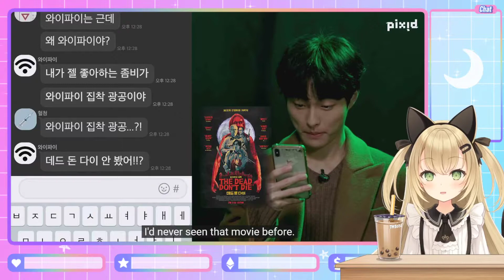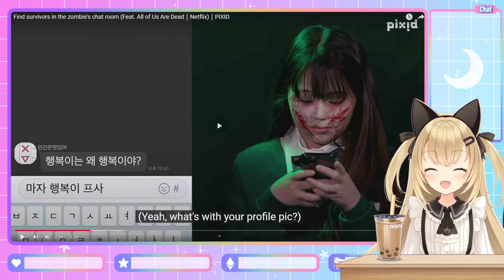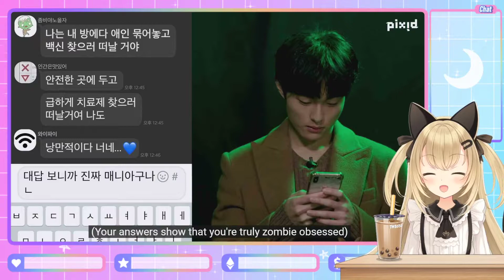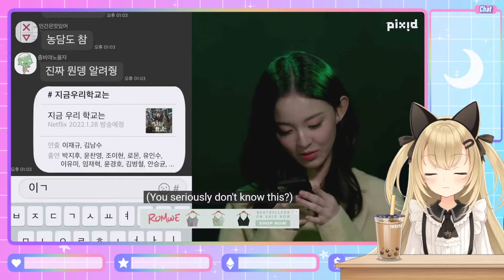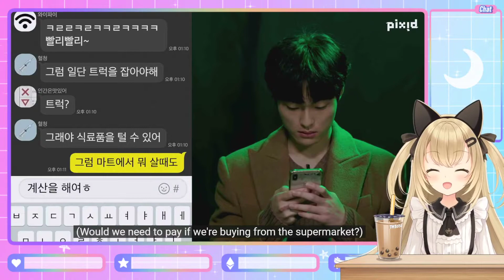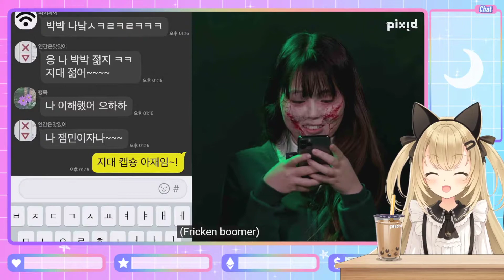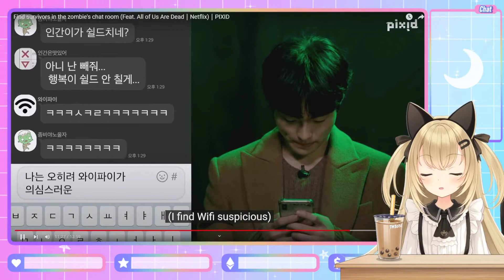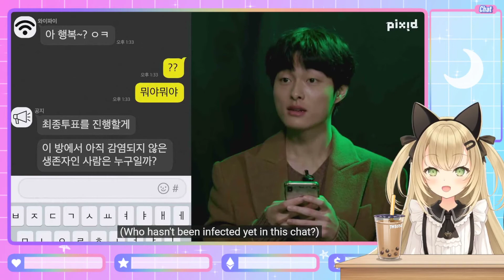[Vtuber]Find survivors in the zombie's chat room (Feat. All of Us Are Dead) PIXID Reaction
Hey guys, it's Lotus!  Today we'll be checking out a fun chat room game hosted by Pixid featuring the cast of All of Us Are Dead~ Can the zombies sus out the survivors? 🧟

Credits:
Live2d Model: @/yashiro_seika
Overlays/Screens: @/Rinimiki
Stinger Transition: @/Ayako_VT
Table Asset: @/catboymech
Boba Drink Asset: @/7MDigital